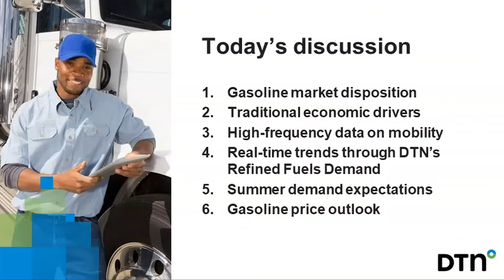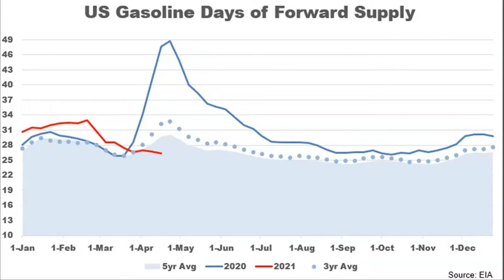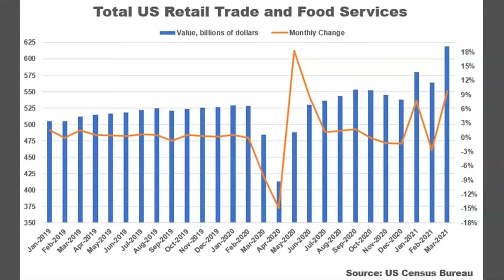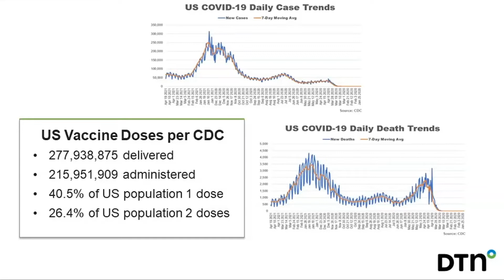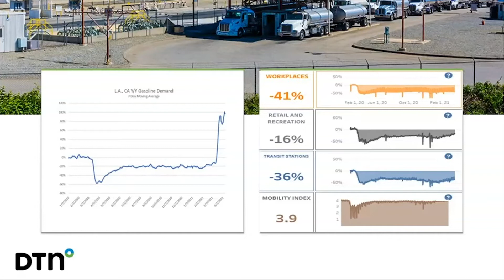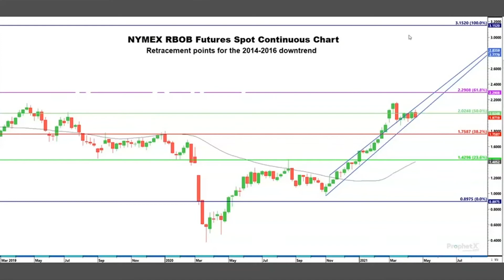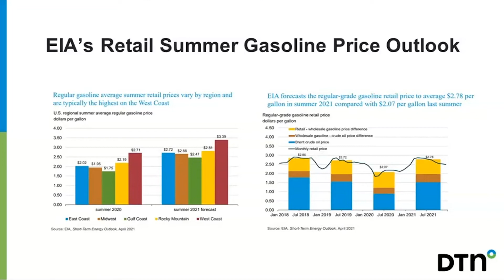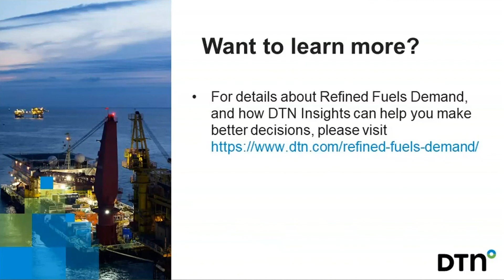Sizing Up Summer Season Gasoline Demand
Vaccine rollouts are accelerating, and societal restrictions are easing. As we get closer to the end of the pandemic, fuel industry professionals are asking: Will consumers return to pre-pandemic travel levels? What kind of gasoline demand recovery should I expect this summer? Where are prices headed? Join presenter Brian Milne, DTN Energy Editor and Analyst, as he presents the answers and explanations to these questions and more during our webinar.